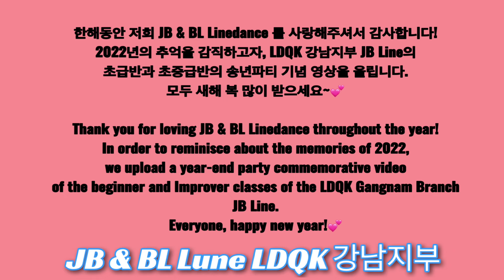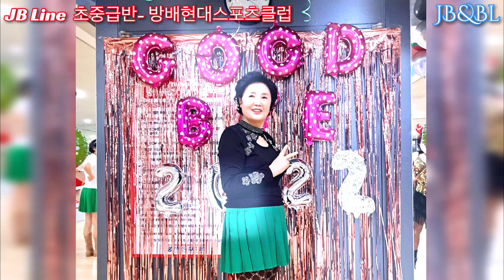Goodbye 2022! JB Linedance.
한해동안 저희 JB & BL Linedance 를 사랑해주셔서 감사합니다! 2022년의 추억을 감직하고자, LDQK 강남지부 JB Line의 초급반과 초중급반의 송년파티 기념 영상을 올립니다.

Thank you for loving JB & BL Linedance throughout the year! In order to reminisce about the memories of 2022, we upload a year-end party commemorative video of the beginner and Improver classes of the LDQK Gangnam Branch JB Line.
Everyone, happy new year!💕